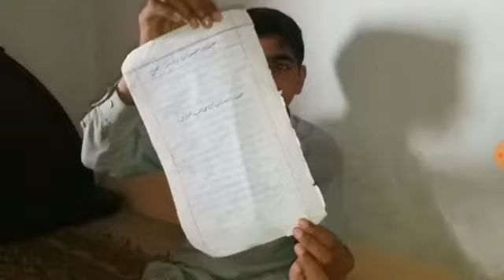How to make reverse videos on Android/Pc full Urdu/Hindi Tutorial|By Lanjwani Tech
how to make reverse video# reverse video#how to make magic video#How To Create A Reverse Video on Android#1,reverse video app#2,reverse video software#1

                                              In this video i will tell you that how you can make reverse videos. In this you video you will be able to make reverse videos.if you have any query then meet with us.
                     Lanjwani Tech
If You Want Any Detail So Comment in the Specific Videos.Thanks
⦁ How to become keyboard master

⦁ How to create bell icon and intro video

⦁ How to use mouse in Android mobile

⦁ Advance SEO Website Youtube Video

Also meet me on Blogger & Wordpress
⦁ Blogger: